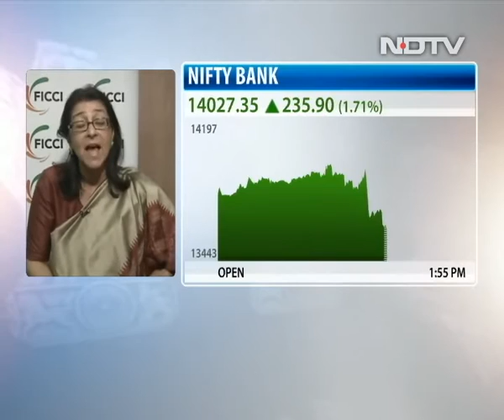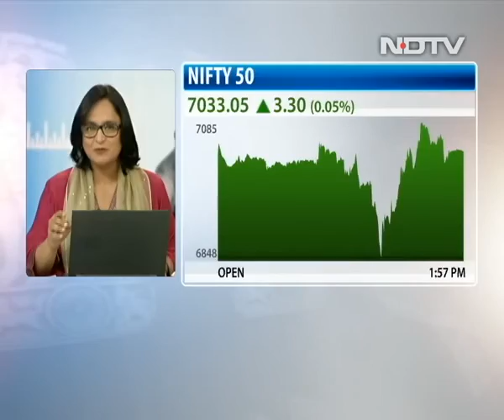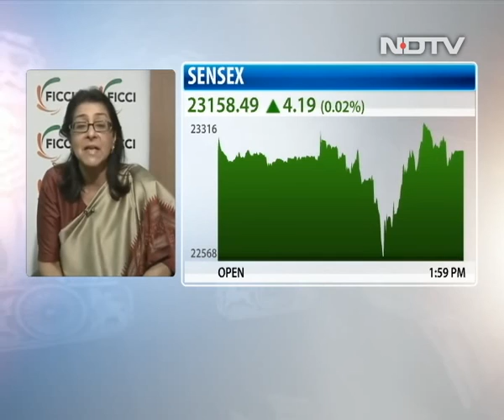Balancing this Budget a challenge: Naina Lal Kidwai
Naina Lal Kidwai, chairman with Max Financial Services, speaks to NDTV Profit on Budget 2016-17.